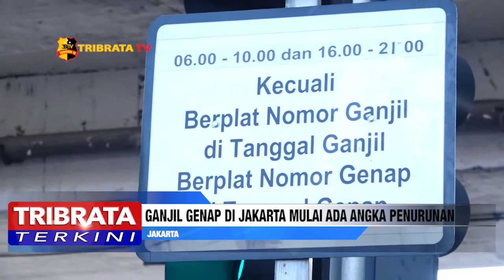GANJIL GENAP DIJAKARTA MULAI ADA PENURUNAN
Ganjil genap kembali diberlakukan di Jakarta mulai hari Senin tanggal 3 Agustus 2020. Pemilik mobil pribadi mulai kembali menyesuaikan lagi, pelat nomor kendaraan dan penanggalan, supaya tak dicegat petugas.

Melihat kondisi sekarang kasus covid – 19 belom juga ada titik teranganya pemerintah pun cepat ambil keputusan untuk Penerapan kembali ganjil-genap di Jakarta yang memang harus dilakukan sebagai salah satu cara menekan laju pertambahan kasus covid -19 di Jakarta. Akan tetapi, pemerintah ambil keputusan tidak akan ada tilang untuk 3 hari pertama penerapan ganjil genap. Selama tiga hari tersebut, polisi akan melakukan sosialiasi terlebih dahulu.

kembalinya memberlakukan sistem pembatasan kendaraan bermotor berdasarkan nomor polisi ganjil dan genap Kompol Telly BW selaku Kasatlantas polrestro Jakarta Timur turun kejalan untuk memberi himbauan kepada pengendara roda 4 dan roda 2 selama tiga hari pertama.

kompol Telly pun menegaskan, pihaknya juga melaksanakan kegiatan operasi patuh Jaya 2020 sekaligus sosialisasi pengaktifan kembali kebijakan ganjil genap. Namun Jumlah pelanggar ganjil genap pun sudah ada penurunan,

Dari Jakarta, Yadi Supriyadi tribrata tv, salam tribrata